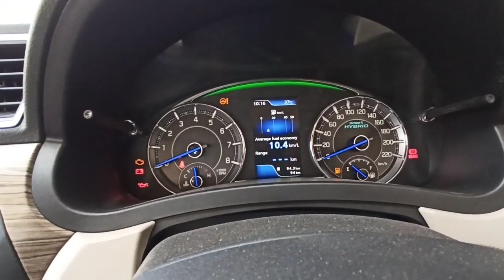# short video Maruti Suzuki Ciaz sigma BS6 real review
# Short video Maruti Suzuki Ciaz sigma BS6 real review interior features